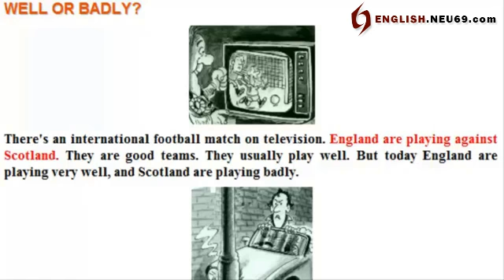A38 - well or badly | English conversation A